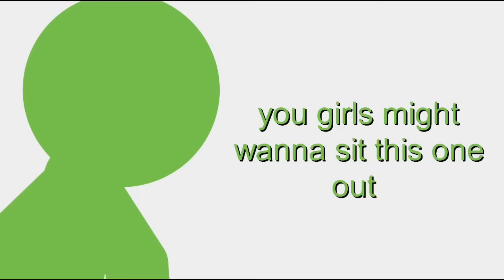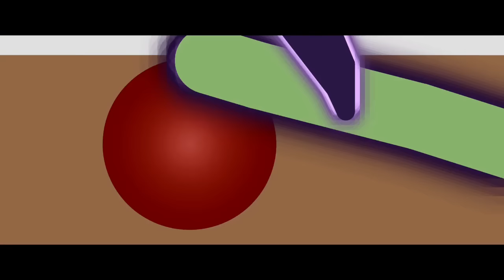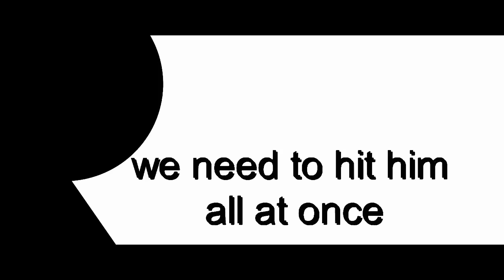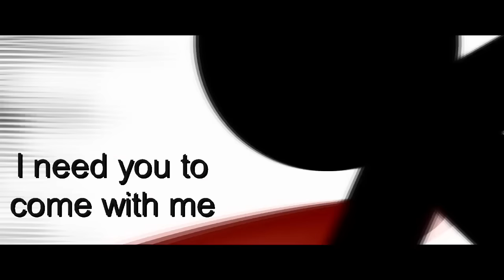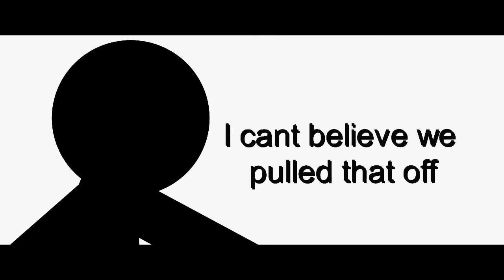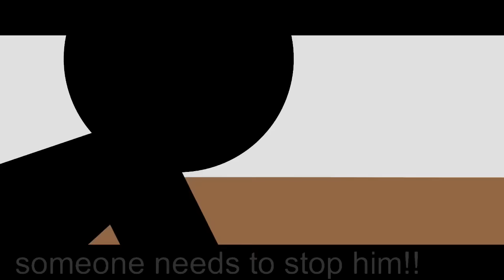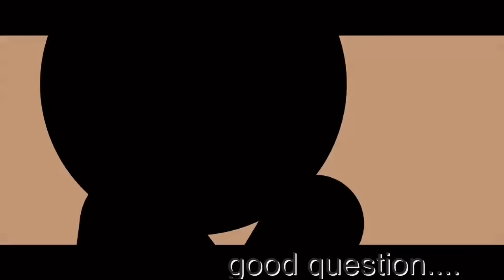DodgeBallZ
A NORMAL dodge ball game ;)